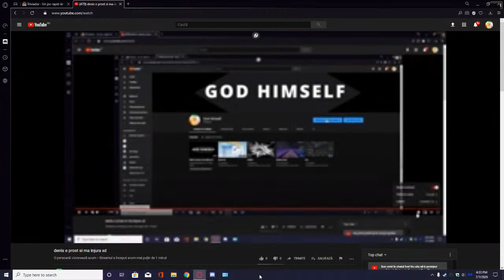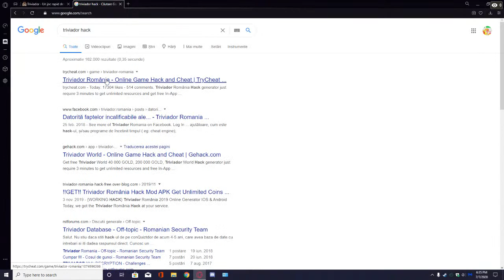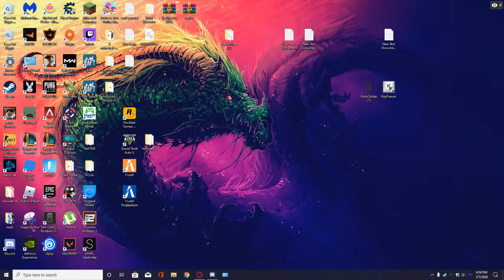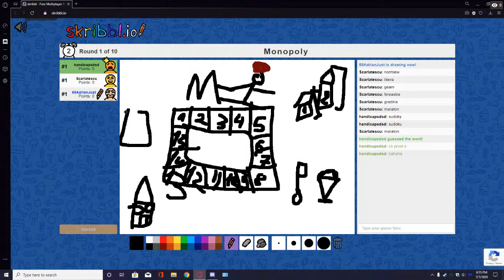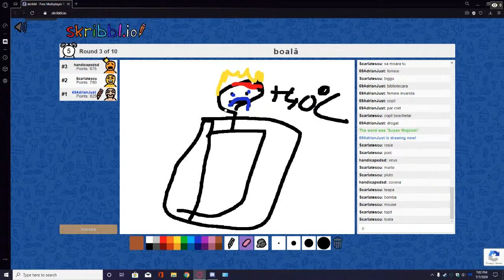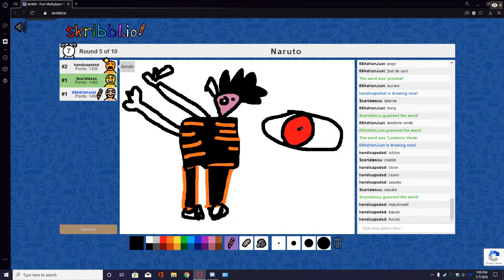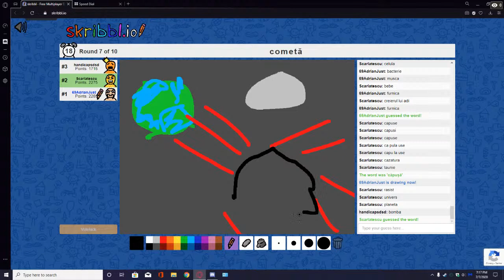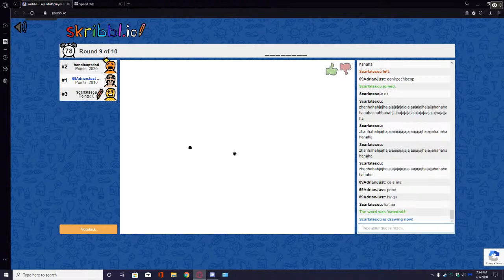denis e prost si ma injura xd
GPU: GeForce GTX 1650 SUPER
CPU: AMD Ryzen 3 1200 Quad-Core Processor
Memory: 8 GB RAM (7.95 GB RAM usable)
Current resolution: 1920 x 1080, 60Hz
Operating system: